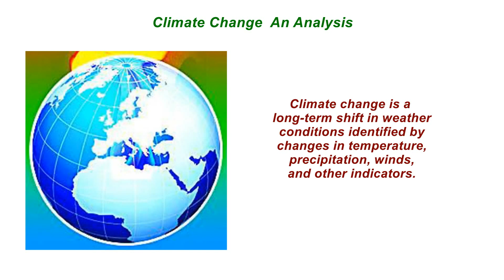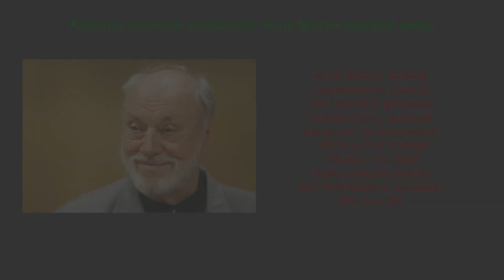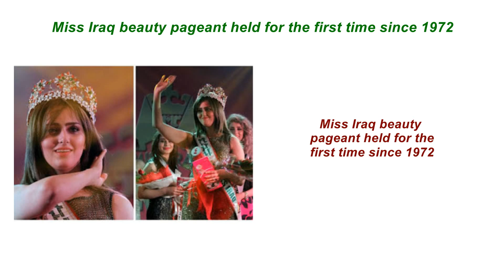Current Affairs for 21 December 2015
This section can help people aspiring for IAS, IPS, IFS, IBPS,IBPS RRB ,IRS,TNPSC exams. Please go through our quick video to prepare for competitive exams.
Key Events for 21 December 2015:

1.Abhay Singh won U 19 Singapore Squash Open
2.Chennaiyin FC crowned 2015 ISL champion
3.Climate Change  An Analysis
4.Conservative Peoples party won Spain election but falls short of majority
5. Eugenson Lyngdoh and Bala Devi bagged top AIFF honours
6.Famous German conductor Kurt Masur passed away
7.FC Barcelona won 2015 FIFA Club World Cup
8.Kane Williamson became first ever Kiwi batsman to top ICC Test rankings
9.Miss Iraq beauty pageant held for the first time since 1972